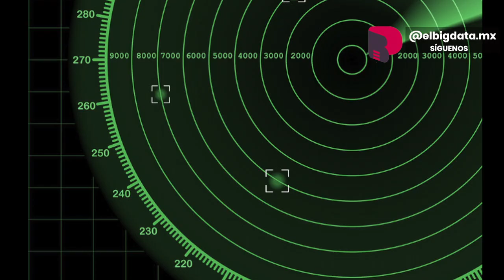Mueren los 5 tripulantes del ‘Titán’; encuentran restos del submarino que implosionó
La mañana de este jueves, los equipos de rescate encontraron restos del submarino Titán a 500 metros de la proa del Titanic, por lo que se declaró oficialmente la muerte de sus cinco tripulantes.